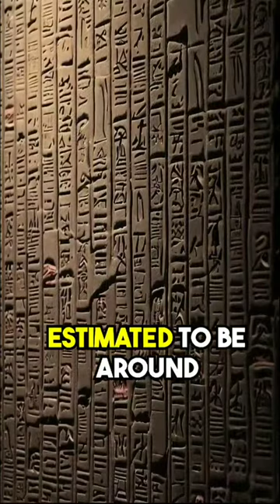The Anunnaki Are EVERYWHERE: Unraveling the Ancient Alien Enigma!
Welcome to an extraordinary journey where we delve into the captivating realm of the Anunnaki, the ancient extraterrestrial beings that some believe have left their mark across human history. In this mind-blowing video, we'll explore the theories and evidence that suggest the presence of the Anunnaki in various aspects of our past.

Join us as we venture into the realms of ancient astronaut theory, mythology, and archaeological discoveries, seeking to understand the enigma of the Anunnaki's possible interactions with humanity.

Our exploration will take you through ancient texts, artifacts, and ancient sites that have sparked debates and discussions about the influence of these otherworldly beings on human civilization.

Prepare to be astonished as we examine the claims of advanced technology, genetic engineering, and ancient connections between the Anunnaki and human cultures.

Throughout the video, we'll provide expert insights and perspectives from researchers, historians, and scholars who have dedicated their expertise to unraveling the mysteries of the Anunnaki.

Join us on this mind-expanding journey of exploration, as we shed light on the Anunnaki's pervasive presence in ancient history and the questions it raises about our place in the cosmos.

🔥 Don't forget to like, subscribe, and hit the notification bell to join us on our quest for knowledge and stay updated with our latest explorations into ancient mysteries and extraterrestrial encounters! Share this mind-blowing video with fellow enthusiasts of the unexplained, and let's embark on a journey of discovery into the enigmatic world of the Anunnaki together! 🛸🌟

Unraveling the Anunnaki Enigma: Ancient Alien Influence
Exploring the Pervasive Presence of the Anunnaki
The Ancient Astronaut Connection: Anunnaki Perspectives
Anunnaki and Ancient Texts: Secrets Unveiled
Advanced Technology and Genetic Engineering of the Anunnaki
The Enigmatic Anunnaki: Extraterrestrial Mysteries
Ancient Sites and Artifacts: Clues to Anunnaki Presence
Expert Insights on the Anunnaki and Human Civilization
The Quest for Anunnaki's Influence on Human History
The Anunnaki Legacy: Influence on Human Culture
The Anunnaki Connection to Ancient Myths and Legends
The Enigma of the Anunnaki's Cosmic Presence
Unveiling the Secrets of Anunnaki's Ancient Encounters
Anunnaki Civilization and Its Influence on Earth
Reevaluating Human History Through Anunnaki Discoveries
The Anunnaki's Alleged Influence on Ancient Technology
The Cosmic Puzzle: Anunnaki and Human Origins
The Anunnaki's Possible Interactions with Humanity
The Anunnaki Legacy: An Ancient Alien Quest
Ancient Connections and the Anunnaki Influence
Uncovering the Mysteries of the Anunnaki Civilization
The Impact of Anunnaki on Human Culture and Society
The Anunnaki and Their Role in Human Evolution
The Anunnaki: Myth or Reality?
The Anunnaki's Presence in Ancient Art and Architecture
Ancient Astronauts and the Anunnaki Enigma
The Anunnaki Legacy: A Journey Through Time
The Anunnaki and Their Alleged Genetic Influence
Unraveling the Enigma of Anunnaki Encounters
The Ancient Alien Hypothesis: Anunnaki's Cosmic Story